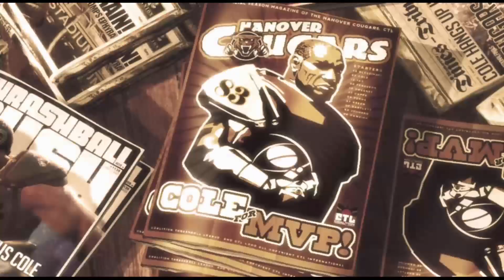Let´s Play Gears of War 3 - Akt 1 Kapitel 5: MVP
Cole, Baird, Samantha und Carmine habe das Cougars Stadion erreicht und suchen dort nach weitere Vorräte.